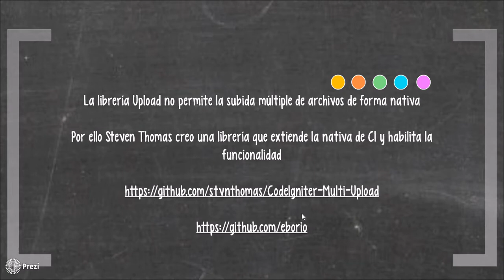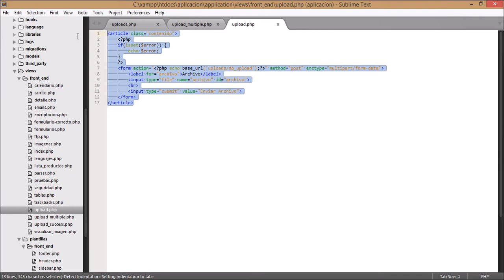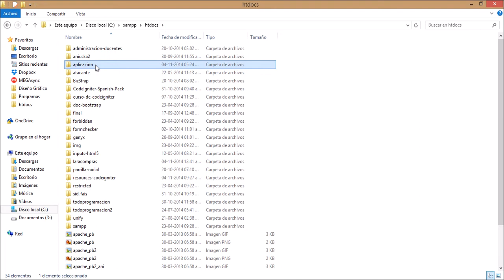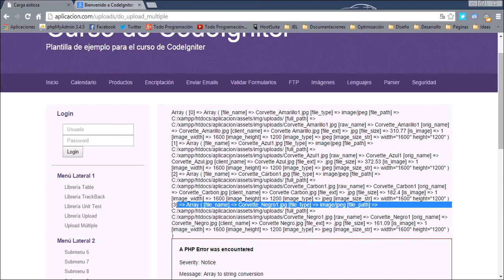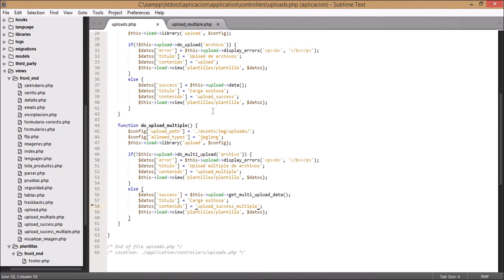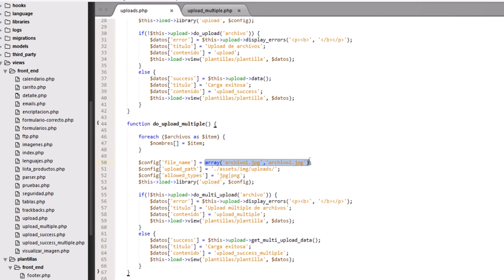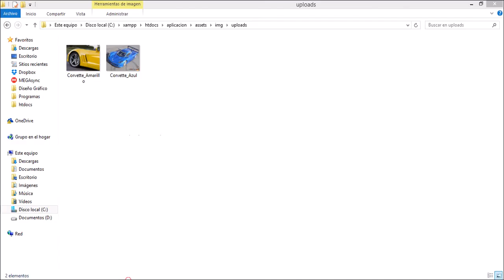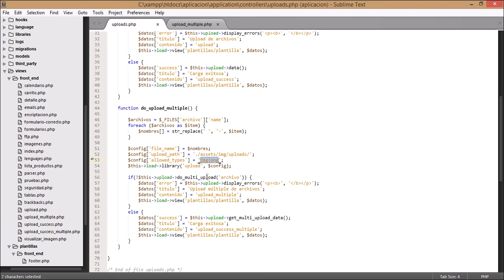32. Librería Upload (Parte II) - Curso de CodeIgniter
En este video complementaremos el trabajo realizado con la librería Upload extendiéndola para realizar el upload múltiple de archivos de manera sencilla.

Es obligatorio extenderla con una librería de terceros, específicamente la librería CodeIgniter Multi-Upload creada por Steven Thomas ya que la librería nativa de CodeIgniter no permite el upload múltiple de archivos.